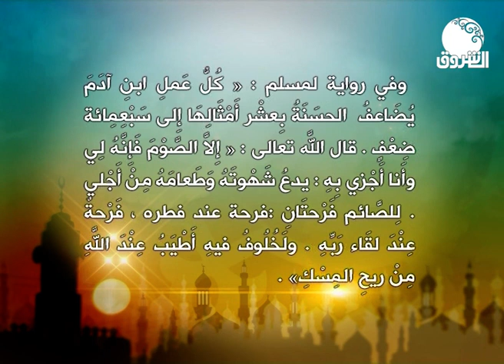احاديث | الإثنين 10 رمضان 1443هـ / 11 أبريل 2022م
الشروق_ الفضائية
Ashorooq Tv
ـــــــــــــــــــــــــــــــــــــــــــــــــــــــــــــ